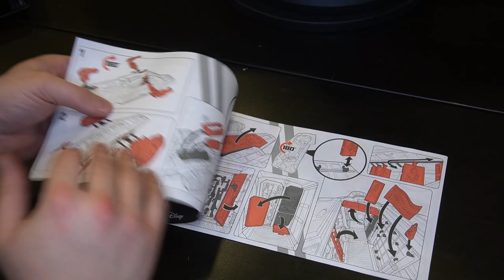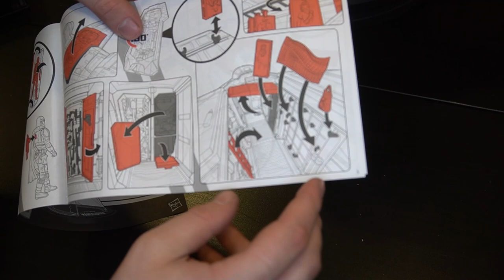HASLAB Razor Crest The Mandalorian ! COMME DES GOSSES des années 80 !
Troisème Haslab sortie suite au succès de la Barge de Jabba :p

Malheureusement sold out mais nous devions vous le présenter quoi qu'il arrive :p